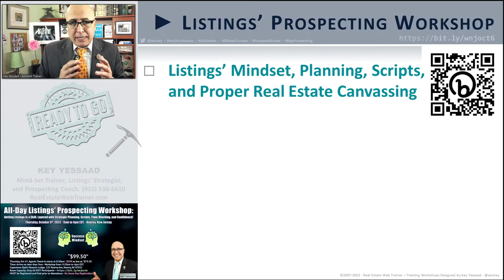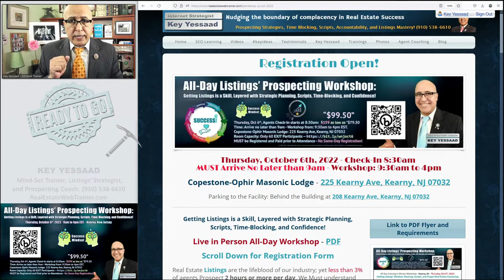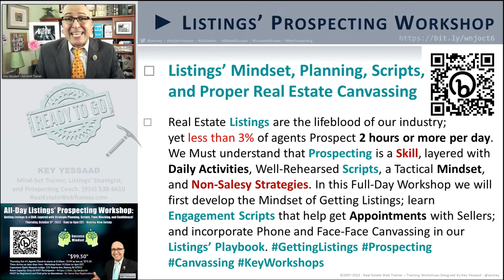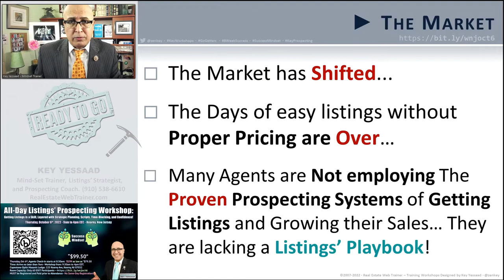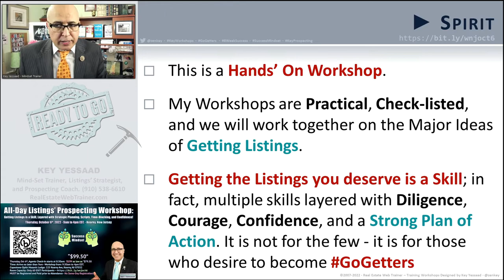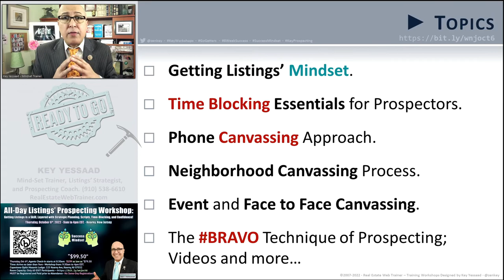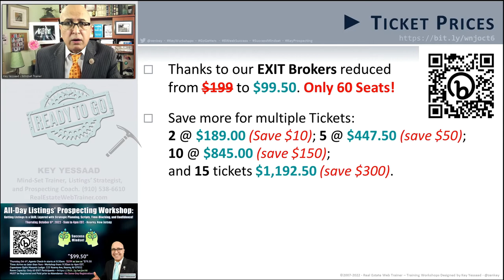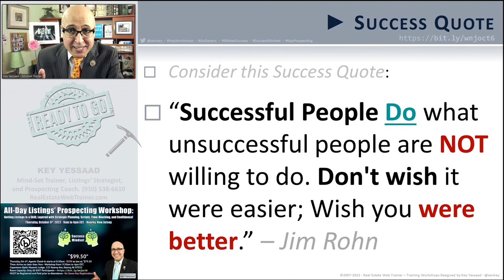Getting Listings’ Mindset, Canvassing, and Strategic Scripts - Oct 6th Kearny NJ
Get-To Know Video for our EXIT Brokers and Associates within driving distance of Kearny, New Jersey. I will be in Kearny Thursday October 6th, holding a Live, in Person, Hands’ On Training Workshop focusing on: “Getting Listings’ Mindset, Planning, Scripts, Prospecting, and Proper Real Estate Canvassing.”

☐ --- Workshop Description: Real Estate Listings are the lifeblood of our industry; yet less than 3% of agents Prospect 2 hours or more per day. We Must understand that Prospecting is a Skill, layered with Daily Activities, Well-Rehearsed Scripts, a Tactical Mindset, and Non-Salesy Strategies. In this Full-Day Workshop we will first develop the Mindset of Getting Listings; learn Engagement Scripts that help get Appointments with Sellers; and incorporate Phone and Face-Face Canvassing in our Listings’ Playbook.

☐  Spirit: Key’s Real Estate Workshops are Practical, Interactive, Checklisted, and come with Additional How-To Videos, Documents, and PDFs to facilitate implementation after the Training.

☐  The Market has shifted, and the Days of easy listings without Proper Valuation are Over… Many Agents are Not employing The Proven Prospecting Systems of Getting Listings and Growing their Sales… If you are an EXIT Agent within a hop of Denver, CO, I will be holding an All-Day, Live In-Person, Proven Strategies for Getting Listings Workshop, Thursday September 1st. Limited Seating: 60.

☐ Getting the Listings you deserve is a Skill; in fact, multiple skills layered with Diligence, Courage, Confidence, and a Strong Plan of Action. It is not for the few - it is for those who desire to become

☐  Bullet Points of the Workshop:
• Date: Thu, Oct 6th, 2022 - Check-In starts at 8:30am - Arrive No Later than 9am EST.
• Workshop: 9:30am to 4pm - This is a “Roll-Up your Sleeves” Type of Training Workshop.
• Workshop Facility: Copestone-Ophir Masonic Lodge - 225 Kearny Ave, Kearny, NJ 07032
• Parking to the Facility: Behind the Building at 208 Kearny Ave, Kearny, NJ 07032
• MUST be Registered and Paid prior to Training - No Walk-ins nor Same-Day Registration!
• Room Capacity: Only 60 EXIT Agents / Brokers’ Participants.
• Special EXIT Pricing: $199 - $99.50. Multiple Tickets as low as $79.50 per.
• 2 Tickets $189.00 (Save $10); 5 Tickets $447.50 (save $50);
• 10 tickets $845.00 (save $150); 15 tickets $$1,192.50 (save $300).
• Note: No Refunds for Lack of Attendance or Changing your mind.
• Tickets available to all and any Licensed EXIT Associates anywhere in the U.S. and/or Canada.
• If getting Multiple Tickets make sure we get your list of attendees no later than Mon, Sep 26th.
• Once Registered you will be directed to Pay via PayPal or Credit Card.
• Please Do NOT Attend if you are Not Serious about Your Real Estate Career.
☐  Participants must agree to attend the whole session to gain Full Benefit from this Strategy Workshop. Participants must agree to NOT let their Phone Distract them during the Workshop. Participants MUST bring a Spirit of Collaboration, Gratitude, and Focus.

☐  Consider this Success Quote: “Successful People do what unsuccessful people are NOT willing to do. Don't wish it were easier; Wish you were better.” – Jim Rohn

☐ Key Yessaad is a Real Estate Mind-Set Trainer, Prospecting Coach, Mentor, Listings Strategist, and creator of the 8WeekSuccess Boot-Camp Program. Key has been a Trainer and Business Coach for 2 decades focusing especially on empowering Agents develop the Skills and Habits of Getting Listings, Time-Blocking, Sales Conversion, Internet Marketing, Lead Generation, and Listing Success.